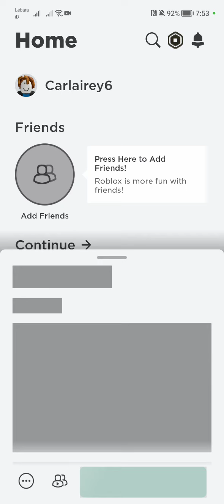ME PLAYING LONDON & EAST BUS SIMULATOR ON ROBLOX THE UPDATE.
PLEASE FLIP YOUR PHONE UPSIDE DOWN TO SEE MORE BETTER VIEW.